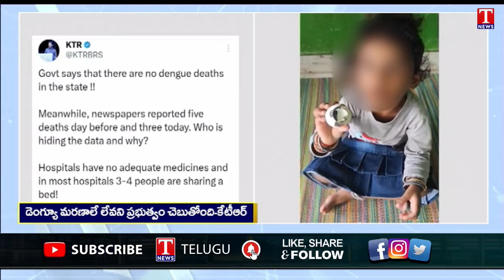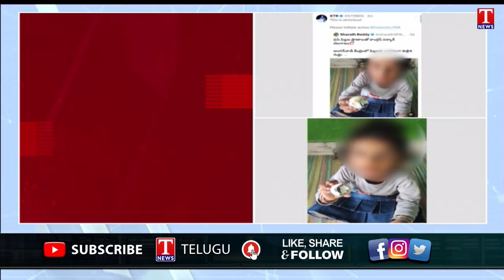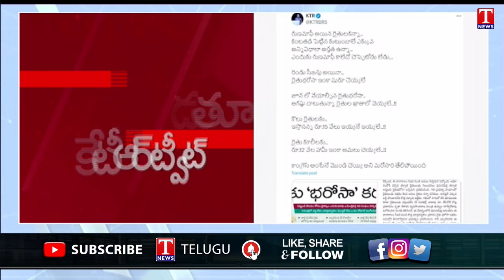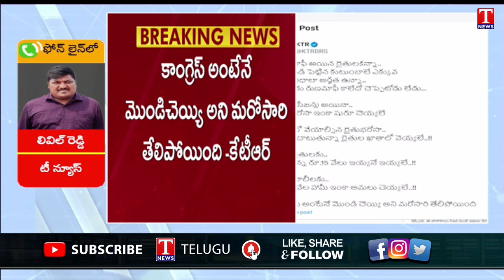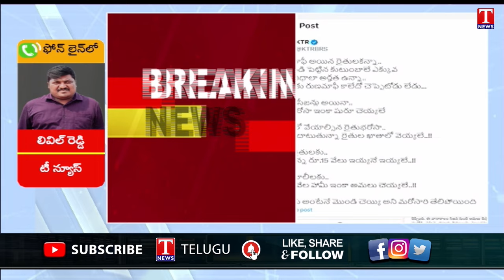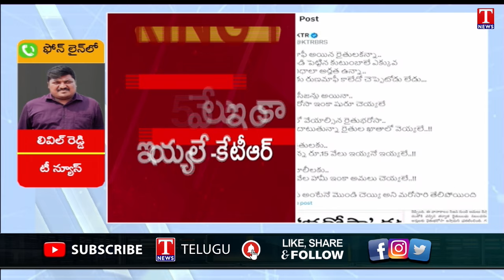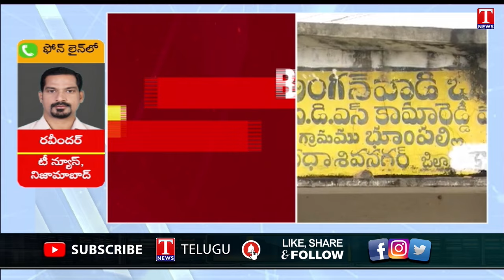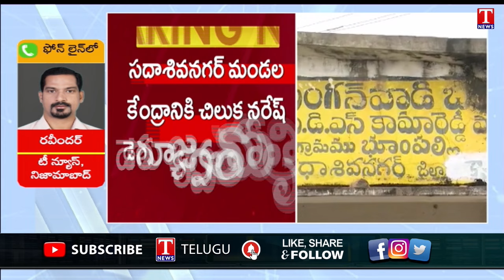News Highlights: KTR React On Dengue Fevers | KTR Fire On Congress | Dengue Danger Bells Kamareddy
News Highlights: KTR React On Dengue Fevers | KTR Fire On Congress |  Dengue Danger Bells In Kamareddy